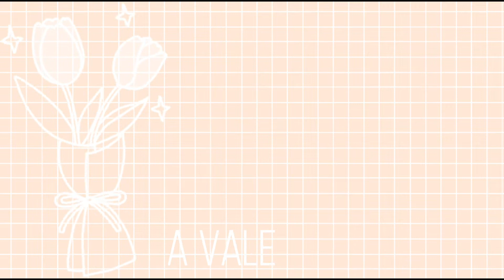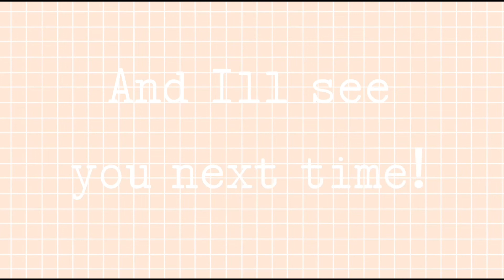❣︎Introducing Lacey & Carter || Valentines Special❣︎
Hello my Pearls! Welcome Back!
And happy Valentines Day!
I have been waiting for the day to come where I officially introduce that Carter (Spirit) and Lacey (Phoenix) are together (dating)! I think they look absolutely adorable together and they are my biggest ship 😂💕 I thought that Valentines would be the perfect day to make a special tribute for them!
A lot of channels have two Beanie Boos married, or dating. And I thought it was high time I joined in! I love the idea of shipping Beanie Boos, its so cute! 🤯🥰
But ya! Basically to the point, I have shipped them ever since they came out! And since I have both of them, they are my channel couple!
(Also thank you for nearly 160 Subscribers!! 🥳🤩 you are all so amazing!)
Warm Hugs,
Fluffy

I’m a Beanie Boo YouTuber (BooTuber) who decided to make videos one day ฅ^•ﻌ•^ฅ
I hope you like my content! I sure enjoy making it for you!
You all mean so much to me! Thank you for making me feel so welcome in this community!

*+About Me+*
-My name is Stella
-My mascot is Phoenix (her name is Lacey)
-I love Owls and Foxes
-I film and edit using my iPhone & iPad (& Apple Pencil for some things)
-I love to draw! I use Procreate for digital art
-I make my own profile pictures! ♡︎

✔︎50
✔︎100
   500
   1000

Thanks for reading! I hope you have a great day!
Warm hugs!
 ♡︎Fluffy